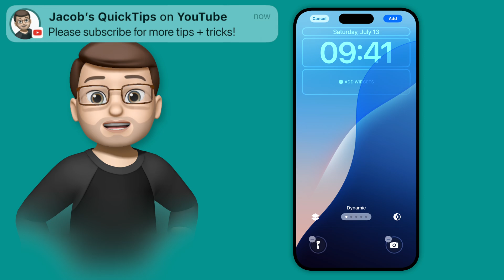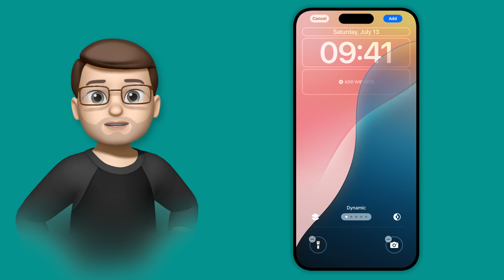Set Up iOS 18’s New Dynamic, Colour Changing Wallpaper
Discover the new dynamic wallpaper feature in iOS 18 that changes its colour throughout the day, giving your device a fresh look every time you check it. This video demonstrates how to set up and customise the new wallpaper, ensuring your lock and home screens always feel new.